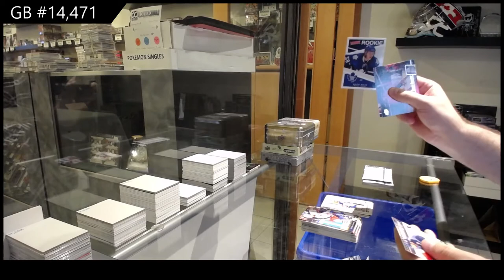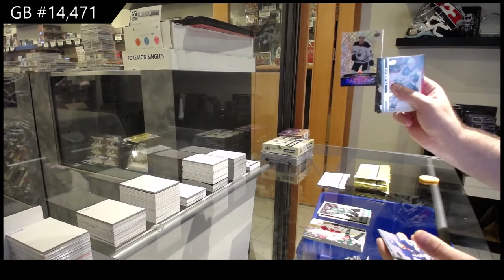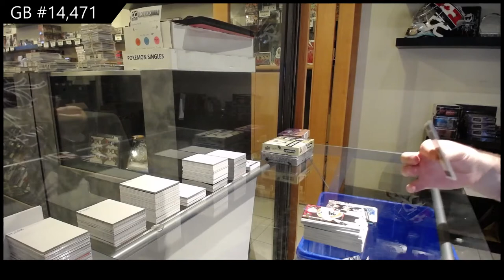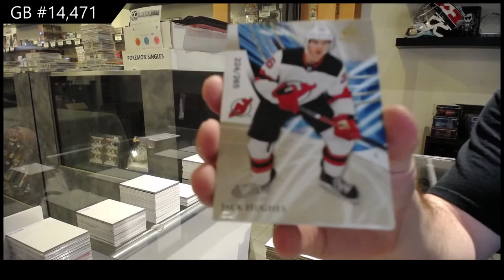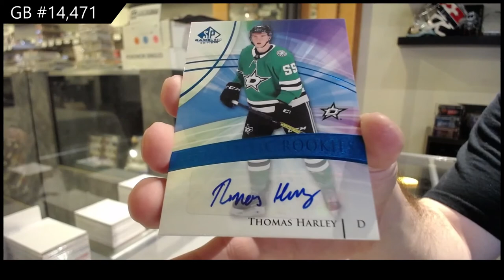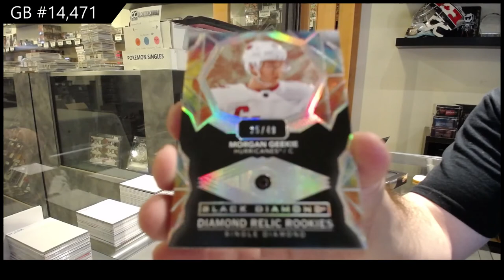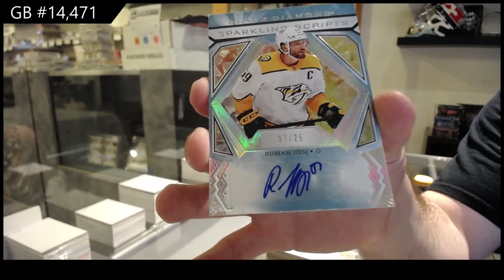7 Box Mix Hockey Break With CDD Black Diamond Box - C&C GB #14,471